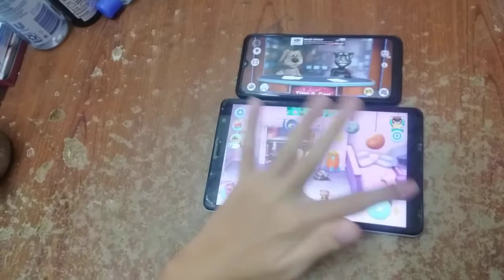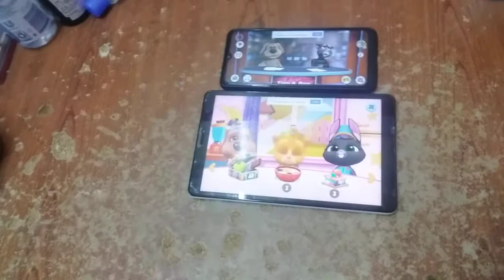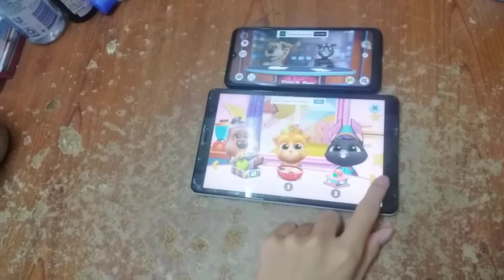Talking News & My Talking Tom Friends Echo 5815